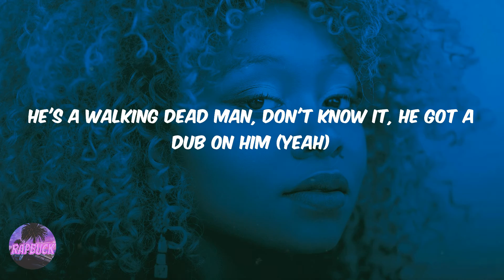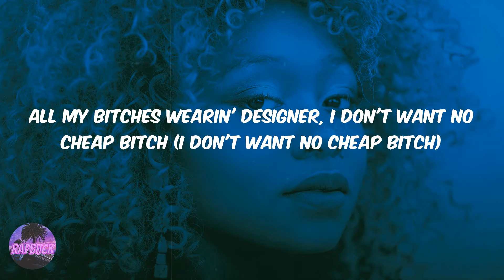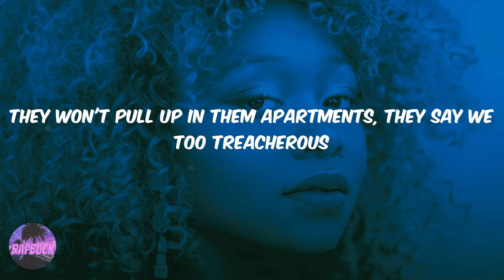Gucci Mane - Trap Shit (feat. Lil Baby) (lyrics)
Lyrics Trap Shit (feat. Lil Baby) - Gucci Mane:
Gucci poppin' P's like Georgia just made it legal (wow)
Higher than an eagle, leanin' like Beanie Sigel (I'm leanin')
Flyer than a pilot, jean jacket by Diesel (phew)
All-gold rocket, the socket matchin' my Foamposite
You's a nobody, she goin', she fuck with everybody (go)
Lil' 'Crest boys in the hood, wanna see a dead body?
Four pockets stuffed and LaFlare, we bust at everybody
At Club Crucial, these hood bitches, they love Crucial (wow)
That's my young shooter, recruit him to send some slugs through you
We search 'em 'fore they come in the trap, might have a bug on 'em (huh?)
He's a walking dead man, don't know it, he got a dub on him (yeah)
Beat him with a bat, then fuck it, pour kerosene on him
Everybody searchin' for holmes, but we ain't seen homie
Chainsaw massacre, call 1017 on 'em
Make it look drug-related, man, pour some lean on him
Everything I rap 'bout official, I'm from the streets, bitch (street)
Hundred thousand all my pockets, this ain't no sweet lick (sweet)
'Nother 60K on my wrist, this a Patek, bitch (this a Patek, bitch)
All my hoes got fat asses, they all on fleek, bitch (they all on fleek, bitch)
All my bitches wearin' designer, I don't want no cheap bitch (I don't want no cheap bitch)
Draco with me everywhere I go, on the front seat, bitch (on the front seat, bitch)
Trap shit, niggas know I'm 'bout it (wow)
Trap shit, niggas know I'm 'bout it (yeah)
Fifty racks cash on me, that's just today's profit (today's profit)
4 Pockets Full, lil' bitch, I ain't got no damn wallet (I ain't got no wallet)
Fuck around and got in the game, I got the streets poppin' (I got 'em poppin')
Pussy niggas tellin' on me, I know the feds watchin' (I know they watchin')
How the hell he gettin' this money? I keep on buyin' watches
Jackboys thinkin' I'm sweet, I keep on buyin' choppers
Lock me up, I'm gettin' out tomorrow, I think I'm El Chapo
Bricks came 1017, I got some damn extras
Flexin' on these niggas on purpose, check out this damn necklace
Dropped eighty racks on a Charger, next day, I damn wrecked it (skrrt)
Pull up with them sticks like the army, they say we young veterans
They won't pull up in them apartments, they say we too treacherous